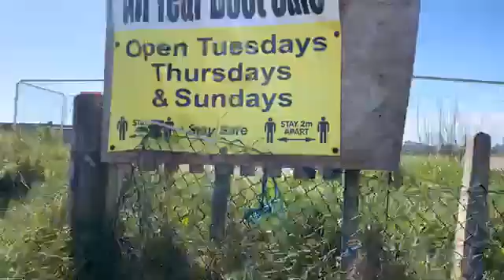Future of Jaywick is finally here! 16 04 2021